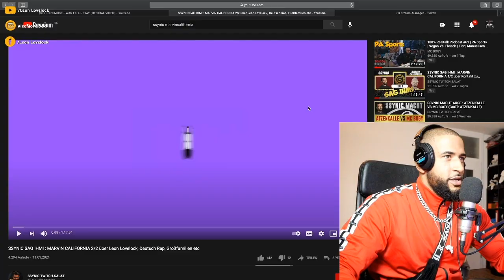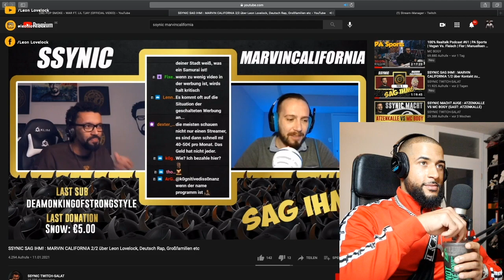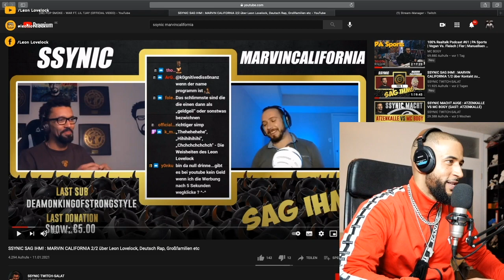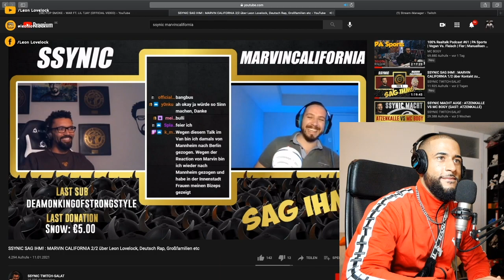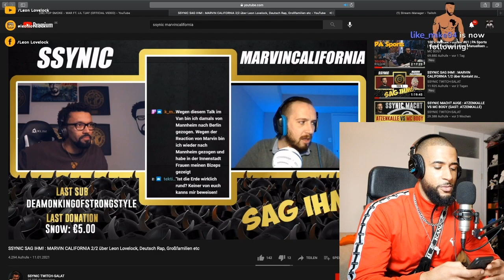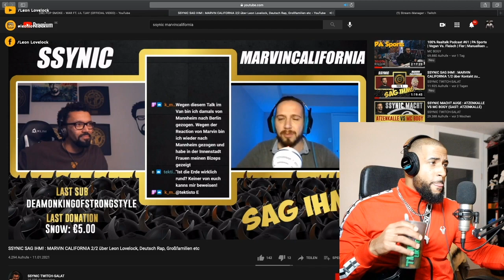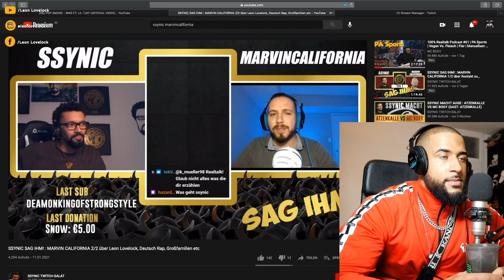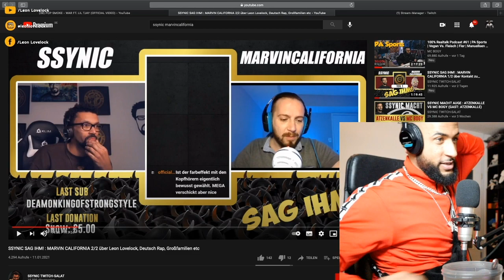LEON LOVELOCK REAGIERT auf FITNA von MARVINCALIFORNIA & SYYNIC + REALTALK ! - Lovelock Highlights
🚨OUT NOW 🚨
NEUER DROP by beUNIQUE

LEON LOVELOCK REAGIERT auf SYYNIC & MARVINCALIFORNIA 's FITNA - Lovelock Highlights

SSYNIC SAG IHM! : MARVIN CALIFORNIA 2/2 über Leon Lovelock, Deutsch Rap, Großfamilien etc